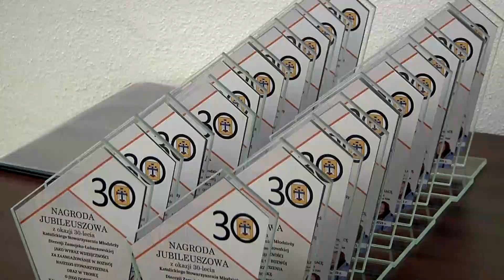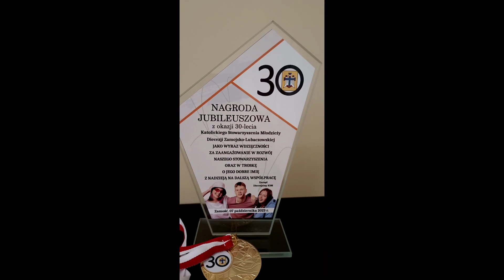Gala KSM Zamosc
KSM Zamosc